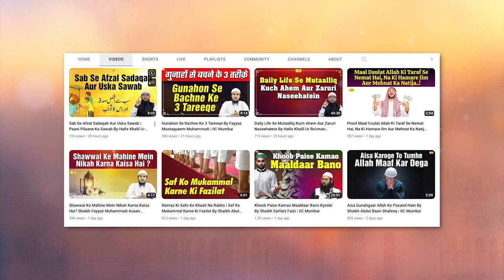Momin Ki Izzat Kaba Se Badh Kar Kyon Hai ? By Shaikh Sanaullah Madani IIC Mumbai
Bank Account Details:
ILM FOUNDATION
ICICI Bank
Savings account
IFSC CODE-ICIC0001028

Momin Musalman Ki Izzat Kaba Se Badh Kar Kyon Hai ? By Shaikh Sanaullah Madani IIC Mumbai